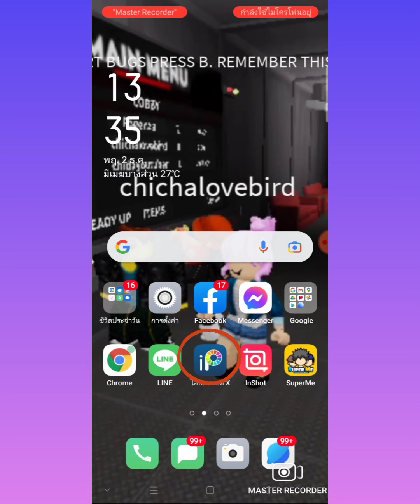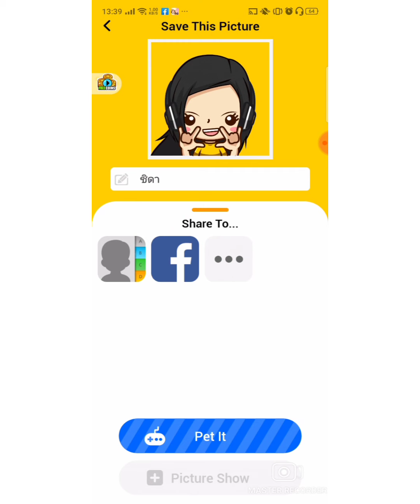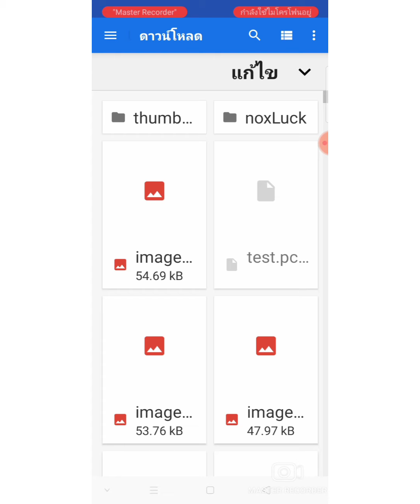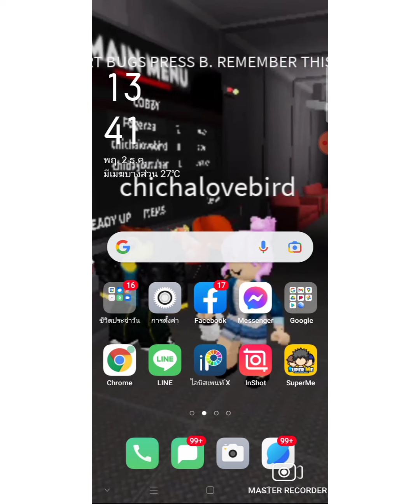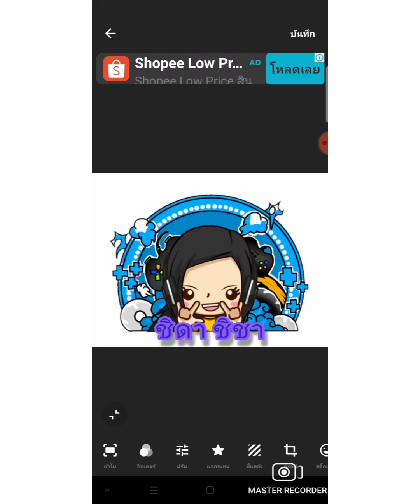สอนทำโปรไฟล์สวยๆน่ารักๆ